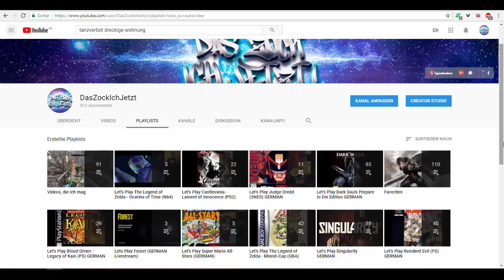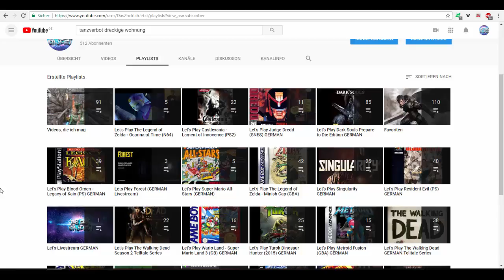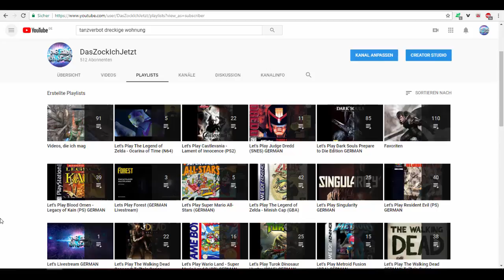Info Livestream am 26.01.18